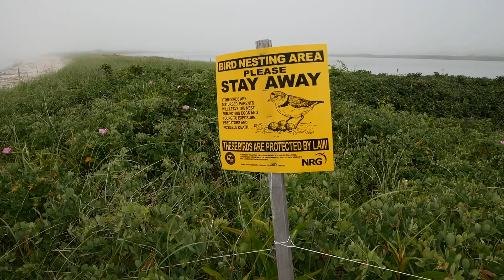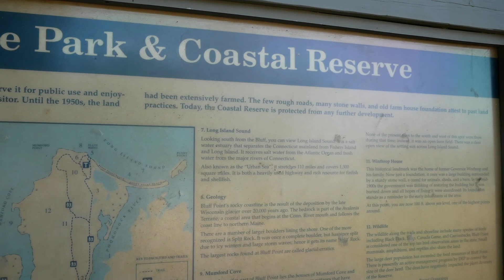Bluff Point State Park in Connecticut, Canoeing.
Canoeing at Bluff Point State Park, Groton, CT. Sitting on the beach, watching sea birds in action.